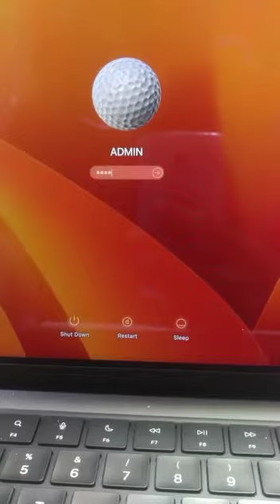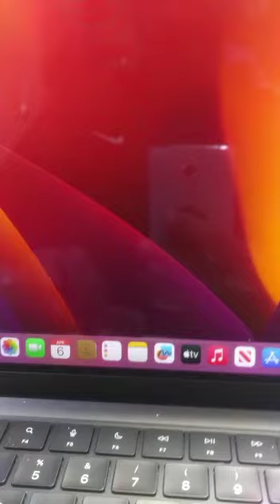Apple MacBook Pro M2 MAX 12-core CPU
14-inch Apple MacBook Pro M2 MAX 12-core CPU 30-core GPU 32gb RAM 1TB SSD
No display